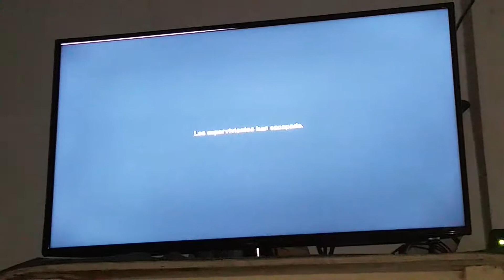Left for dead 2 - bug - dead carnival final chapter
Left for dead 2 - Feria siniestra, ecenario final concierto online xbox360

Mugre juego tocado 😂😂😂